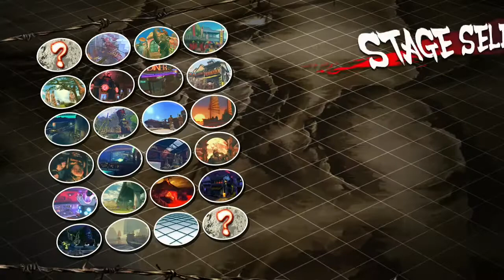Super Street Fighter 4 Arcade Edition Ryu VS. Akuma